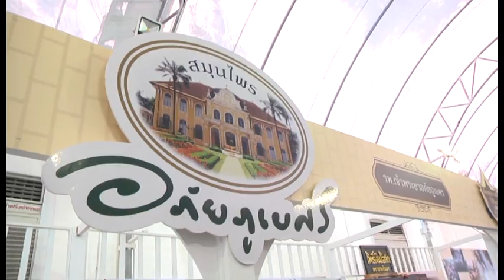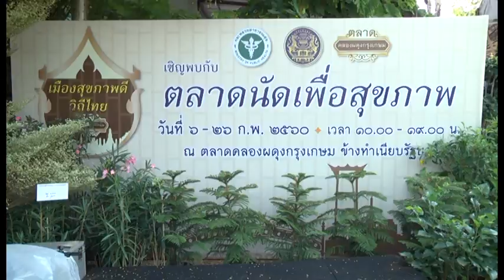สรุปผลตลาดนัดคลองผดุงเมืองสุขภาพดีวิถีไทย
วีดีทัศน์จากห้องประชุม ครม. 28 ก.พ. 2560